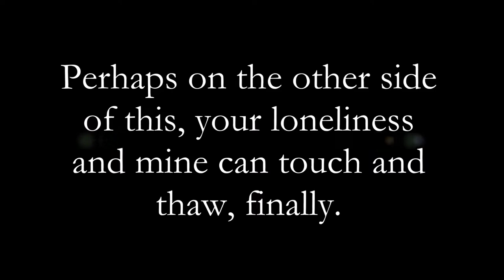Spice & Vanilla - a BDSM Queer Romance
Time was, when Di could dance all night. Time was, when she could ride any horse in the stable. Time was when she had a fiancée, a future and a home she loved. Until a silver SUV came out of nowhere and broke her life in half.
Well concealed under a sarcastic, spiny hide, Hugh has a darkly romantic, passionate soul. Torn between love and terror, he’s held the talented, elegant, magnetic Raphael carefully at arm’s length since the day they met.
Male or female, men or women, kinky or sweet, top or bottom? Angel or devil? Raphael’s life is a string of unanswered questions. And Lucie, his long-hidden female self, may bring it all together or destroy everything he has.

Be warned: cross-dressing, gender-queer, explicit M/M and M/F sex, anal sex, spanking, flogging, bondage, forced orgasm, sex toys